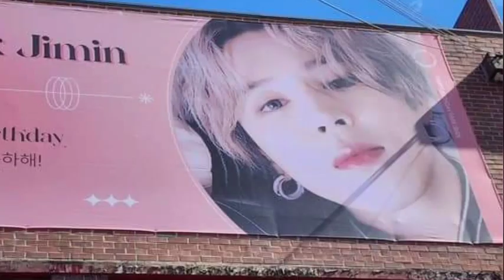Jimin Birthday project 😘😘😘 Jiminsi photos everywhere 😍😍😍